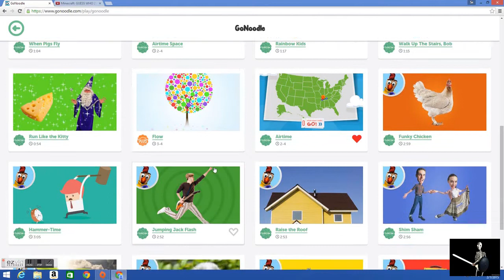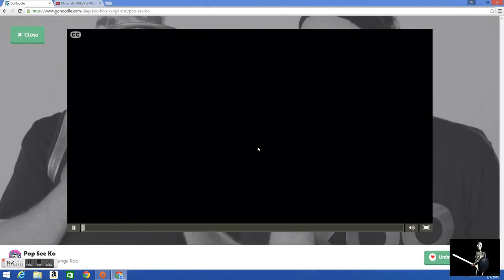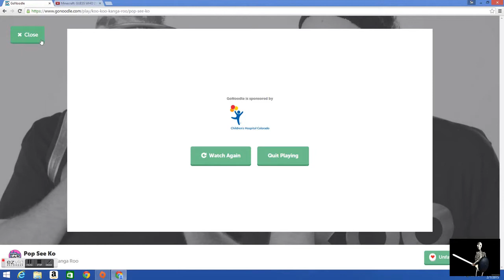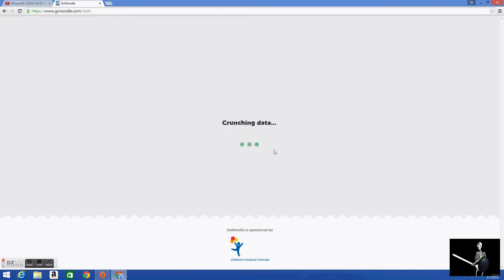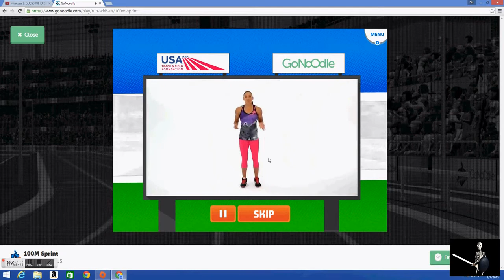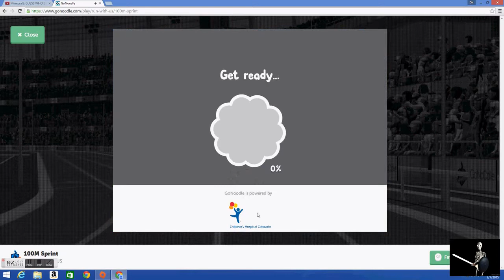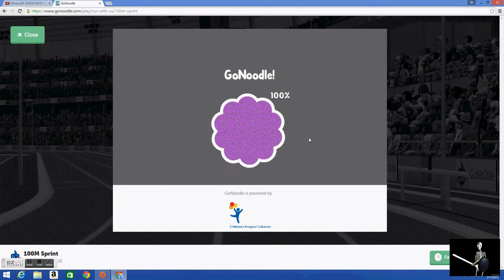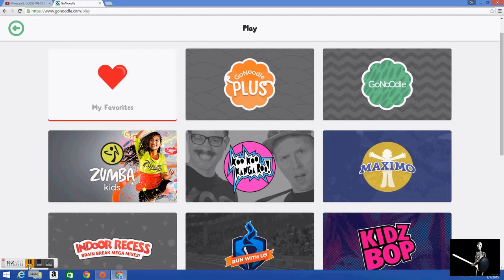GoNoOdle(1)n Maximo Melted My BRAIN!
Sorry,I Do Have A Mic But Still Figuring It Out.  :D